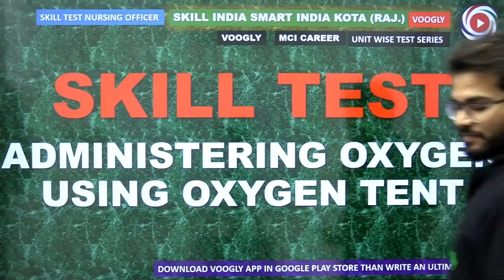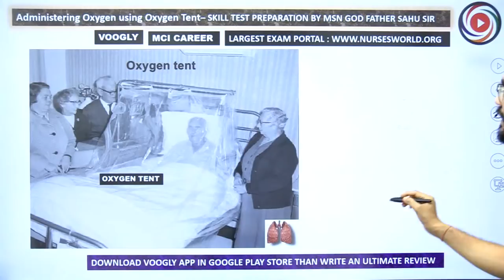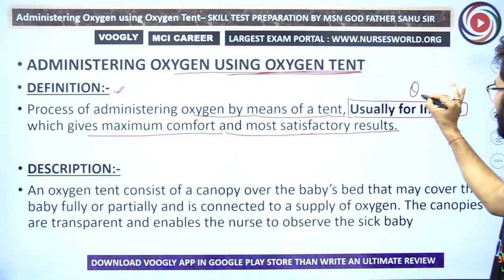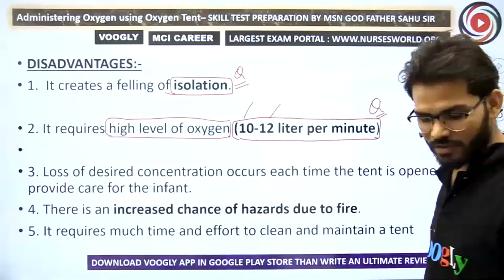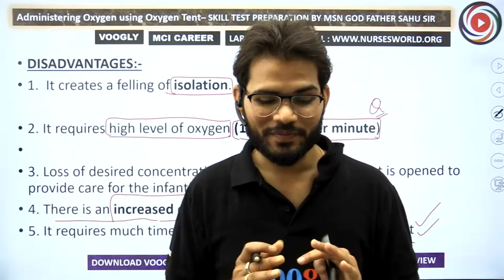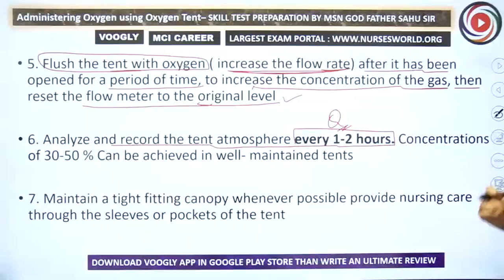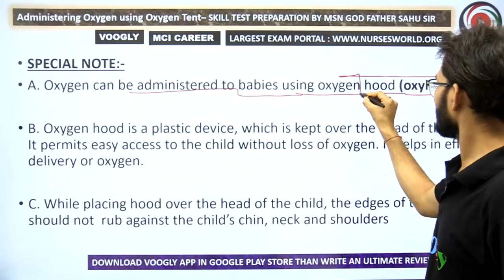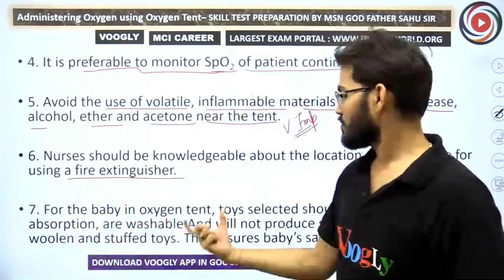sahusir live class no. (120) Oxygen Administration by Using Oxygen Tent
An oxygen tent is a type of equipment used to provide a controlled atmosphere with supplemental oxygen to a patient, usually in a hospital setting. It is a transparent, tent-like enclosure that covers the patient's bed or crib, allowing the delivery of a higher concentration of oxygen in the air around the patient.

voogly vooglymcieducation vooglymcinursing mcicoaching vooglycoaching ashoksahusir sahusir @voogly voogly nursing class class live voogly nursing classes nclex voogly nursing classes today PR Yadav OBG MSN class respiratory system cardiovascular system vooglysir sahusir esic combo course

Complete teaching
Complete practice
Complete assessment